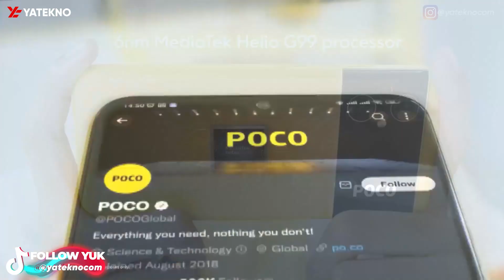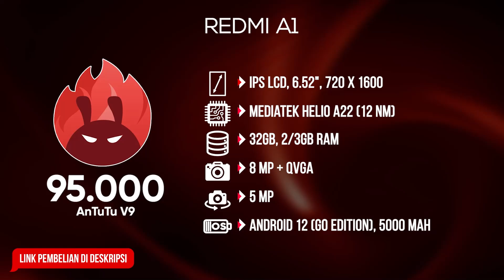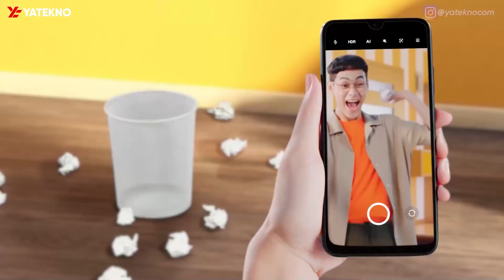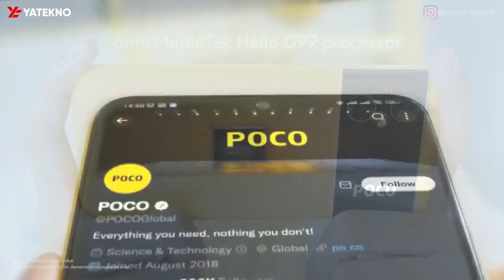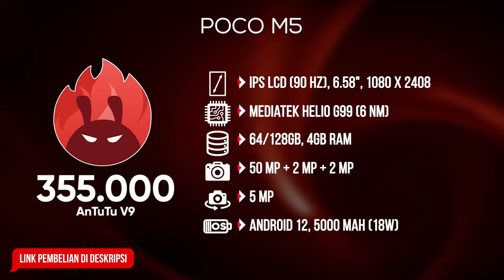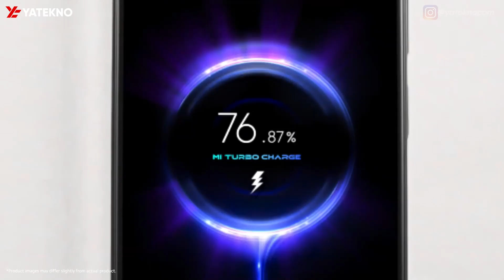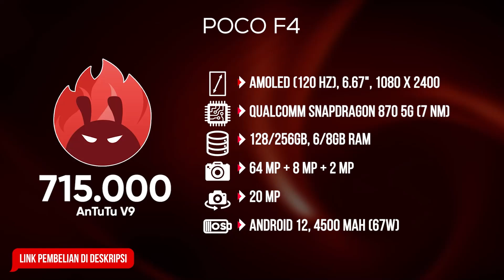5 HP XIAOMI YANG LAKU KERAS DI AWAL TAHUN 2023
Daftar harga HP Xiaomi Terlaris di Tahun 2023. Rekomendasi murah terbaik!